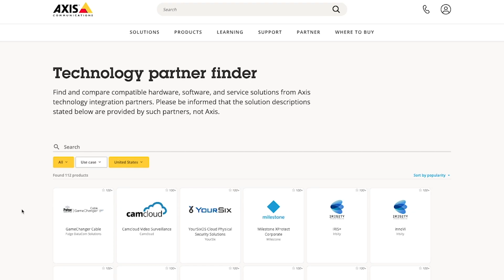Explore what’s new with our Technology Integration Partners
600 partners and counting collaborate with Axis to push the bunds of technology and solve ever-changing challenges. Join Fredrik as he learns about the amazing developments from our Technology Integration Partner Program.